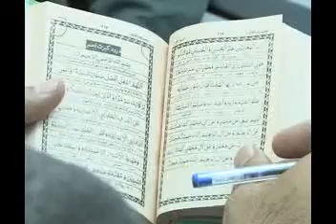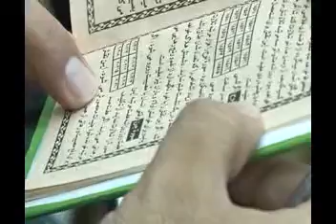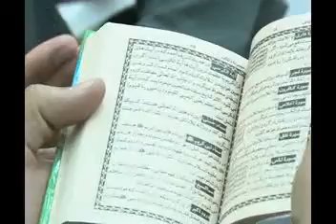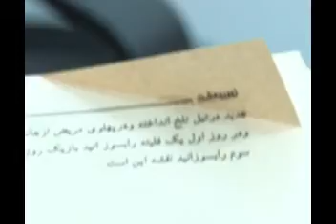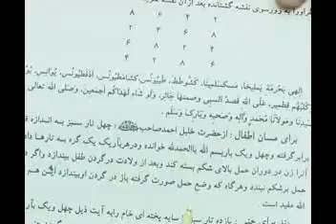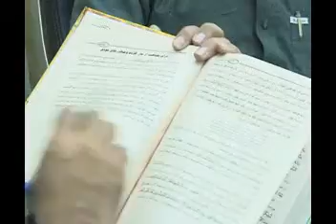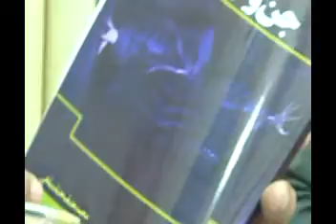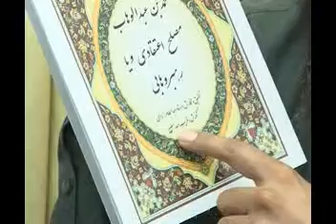بخش دوازهم 12